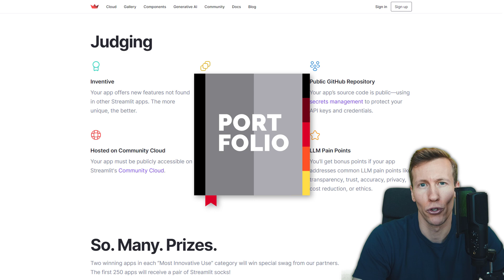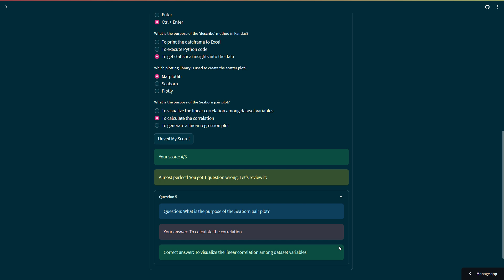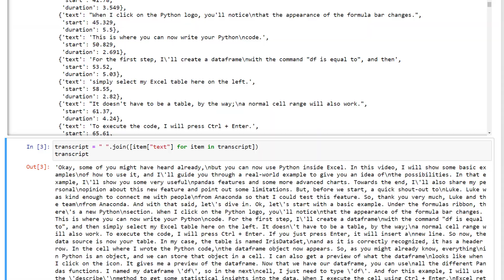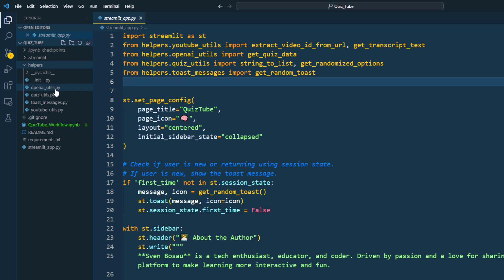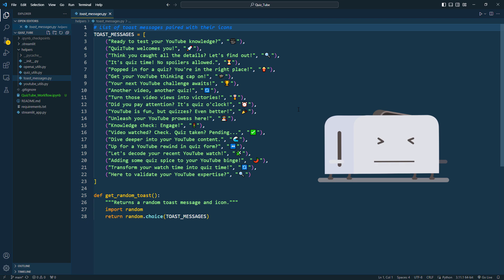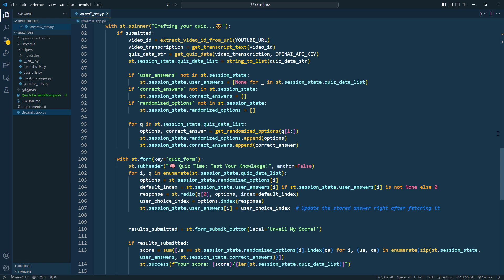I Built an AI App Using Streamlit in 6 Hours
𝗗𝗘𝗦𝗖𝗥𝗜𝗣𝗧𝗜𝗢𝗡
In this video, I take you behind the scenes of "QuizTube", my Streamlit app crafted for the Streamlit Hackathon. Together, we'll explore how I harnessed the synergy of LangChain and Streamlit to create an AI-powered tool that generates quizzes from YouTube educational content. Starting with the extraction of YouTube video IDs via the pytube module, to designing quizzes using OpenAI's large language model, I'll break down each step of my Streamlit project journey. You'll also get a glimpse into my Jupyter Notebook and discover how ChatGPT played a pivotal role in this app's creation. Whether you're thinking of building your own Streamlit AI app, or you're just on the lookout for some Streamlit project inspiration, this video is for you!

⭐ 𝗧𝗜𝗠𝗘𝗦𝗧𝗔𝗠𝗣𝗦:
0:00 – Introduction
0:35 – Demo of the app
1:12 – How it works
05:55 –Outro